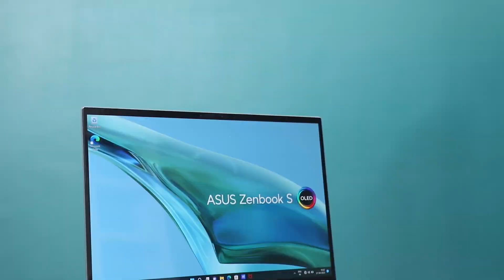Asus Zenbook S13 OLED Unboxing | Powerful & Ultralight in Laptop 🤯 | Macbook Alternative?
In this video we will be unboxing and giving the First Impressions on Asus Zenbook S13 OLED. It comes with 13th Gen Intel Processors and its very light. For full review stay tuned to our channel and let us know what you would like to see in the testing of the Asus Zenbook S13 OLED in the comments below 👇.